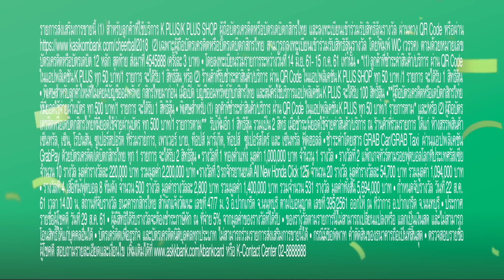ซ้อม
เชียร์สนุก ลุ้นรางวัลใหญ่ ทองคำแท่ง 1 ล้านบาท และของรางวัลอื่นรวมมูลค่ากว่า 5 ล้านบาท
KBank: KASIKORNBANK | ธนาคารกสิกรไทย